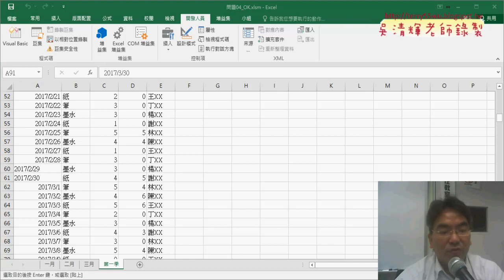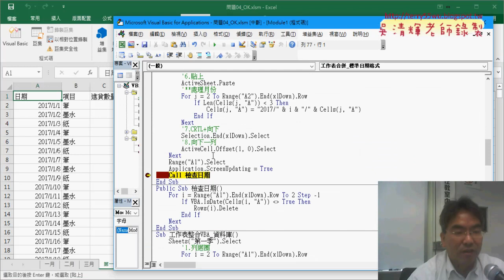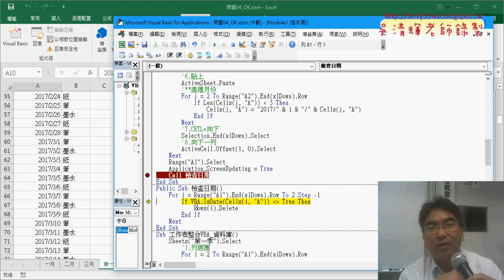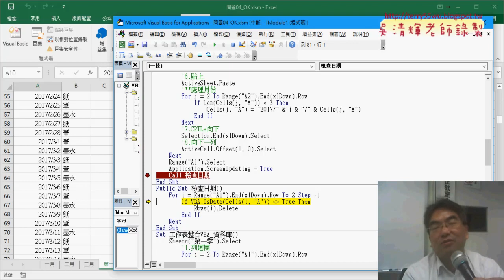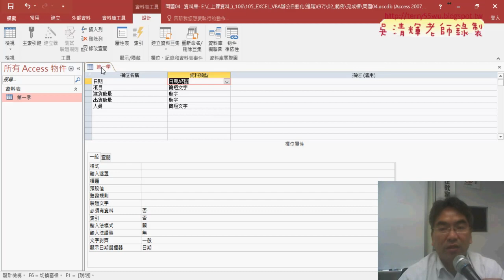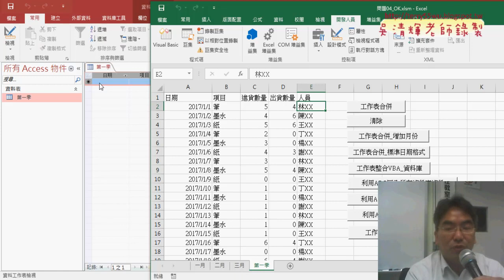04 刪除非標準日期格式資料與ACCESS